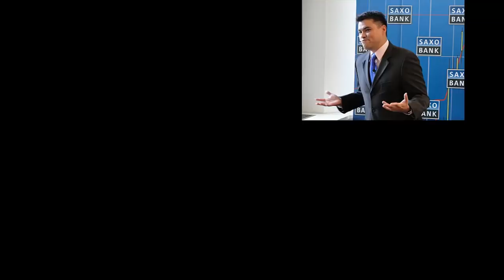😬➡️Como SALIRTE de la POBREZA 👉La VERDADERA Historia de ANYELO RICO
▼ABRIR▼ ANYELO RICO junto a su MADRE cuenta su VERDADERA HISTORIA y explica como es posible SALIR DE LA POBREZA.

ANYELO RICO tiene un recorrido personal que le ha llevado desde la POBREZA TOTAL hasta una vida prospera,  llena de ABUNDANCIA y de oportunidades.  Ese camino personal no ha sido fácil, ha sido llena de anécdotas, de FRACASOS, de altibajos, de metidas de pata, de errores y de éxito que lo han convertido en el ser humano que es hoy.

A través de una CONVERSACIÓN / ENTREVISTA muy franca con su madre ha querido dar a conocer detalles de su infancia, de su juventud y de su trayectoria como adulto que le han permitido partiendo de la necesidad, de las limitaciones y de la pobreza, construir lo que ahora es y lo que ahora tiene.

El objetivo principal de este vídeo visceral y descarnado es hacer entender a la mayor cantidad de personas posibles que es posible prosperar partiendo desde cero, que es posible pasar de la pobreza a la riqueza, que es posible cambia de vida, cambiar de hábitos y cambiar las circunstancias a base de disciplina, de trabajo duro, de esfuerzo, de metas y de visión.

Su madre contara cosas que nunca se han contado y dejara ver cuál es la génesis de todo esto, de su éxito y de trayectoria.

Seminario COMO INVERTIR EN BOLSA PARA NO EXPERTOS PRESENCIAL en Barcelona el próximo 14 de Octubre para solo 20 personas.  Sugerimos reservar inmediatamente su plaza porque seguro se agotaran pronto.  Mas detalles

// CONECTA CONMIGO //

Vídeos imprescindibles